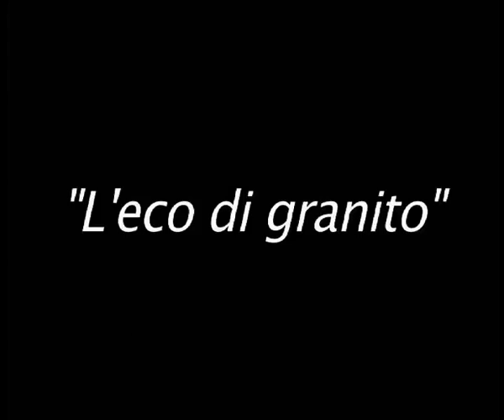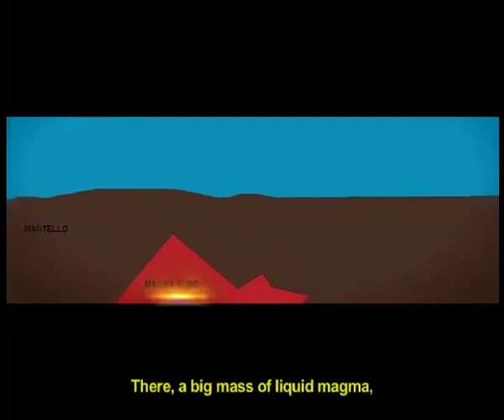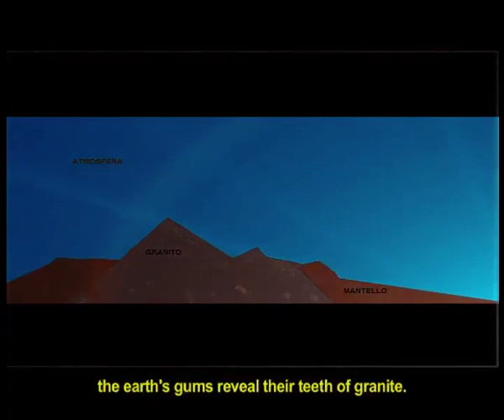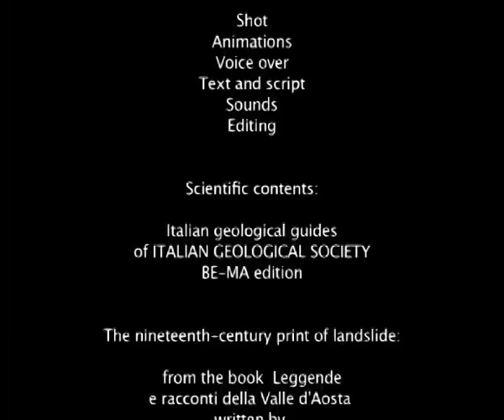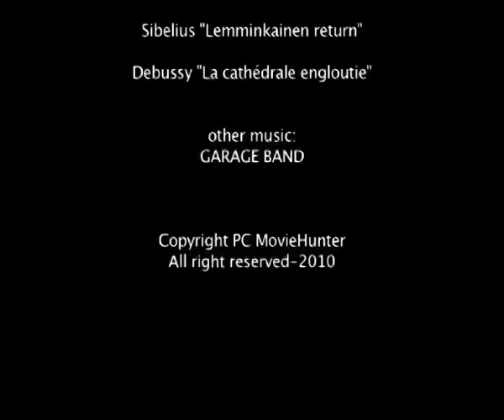mountains film - VINTAGE FULL DOCUMENTARY - The birth of Mont blanc Range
Granite Echo was my first documentary about the mountains, here visited through the geological perspective. Observing the Mont Blanc Range many secrets will be disclosed, like the birth of its granite heart and the wounds of ancient glaciers...

The documentary has been shot in 2009 with Panasonic HVX201 Mini DV and DVCPRO50 and converted  into mpeg 4